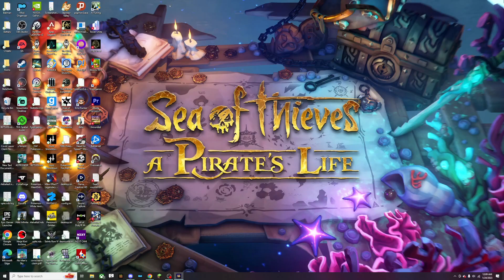I wasn't ready for THIS in Grounded with Gabe from @GabesCave ​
Usually just myself or featuring Gabe from @GabesCave